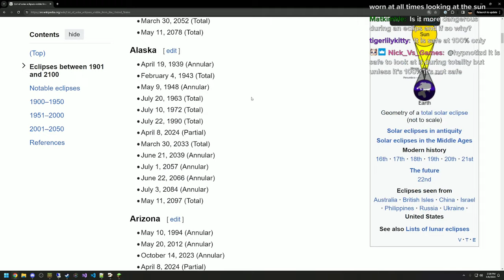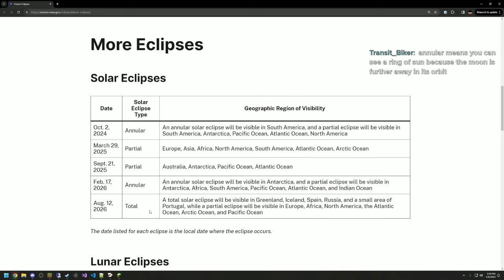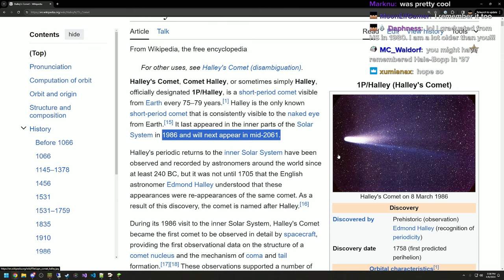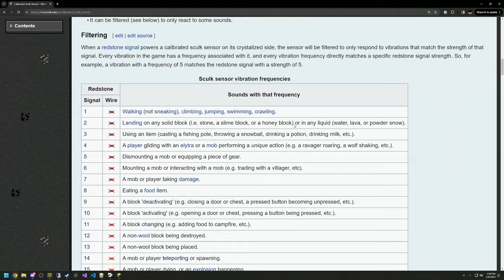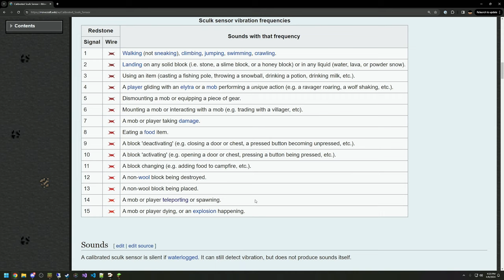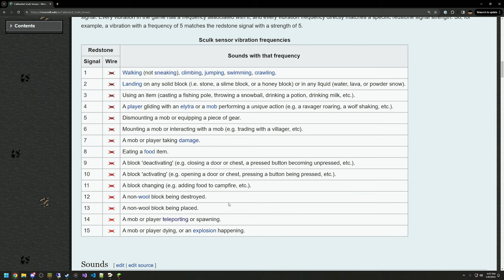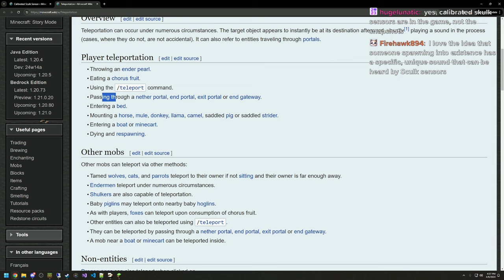HermitCraft LIVE - Apr. 8, 2024